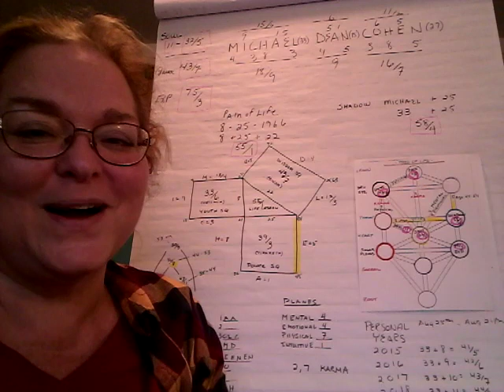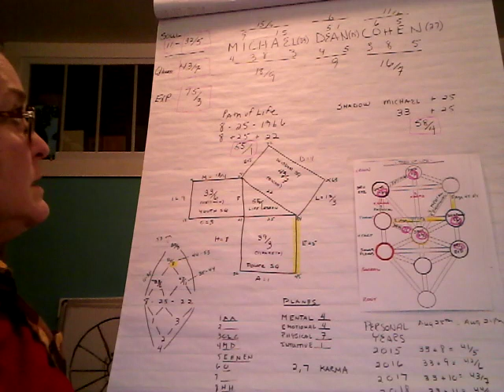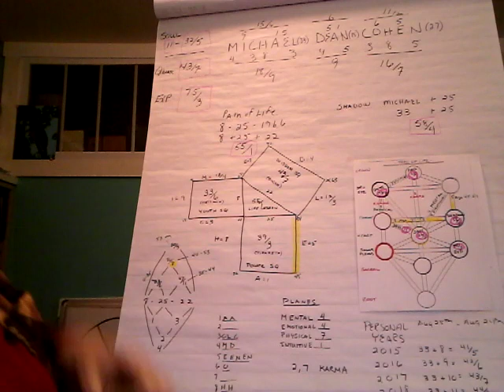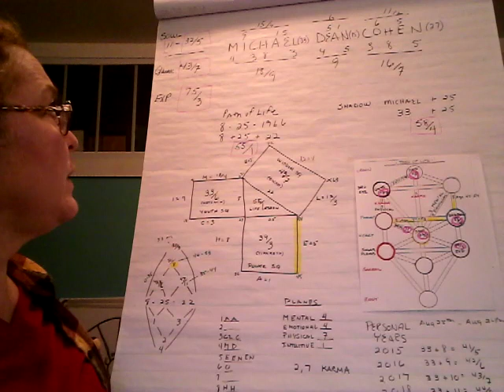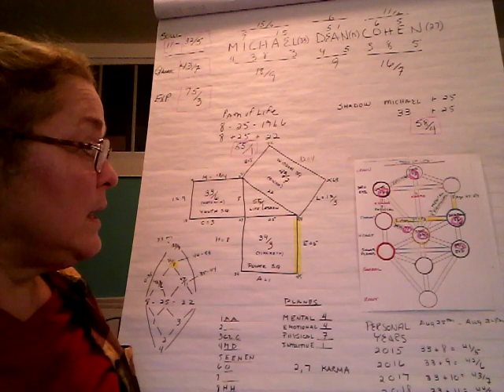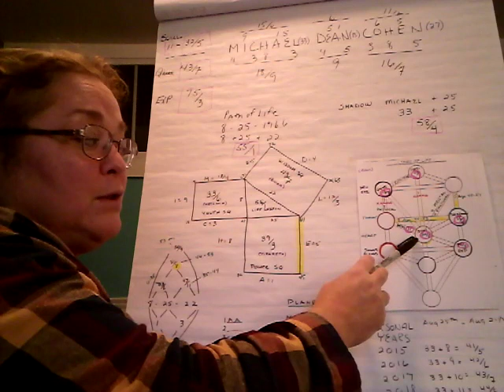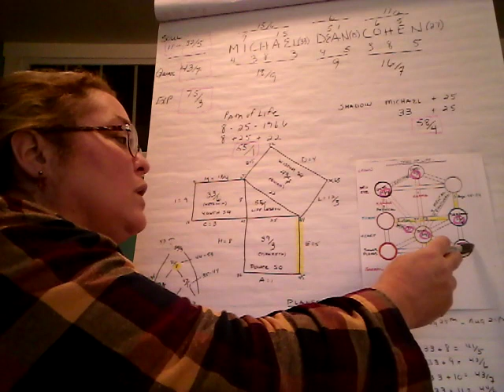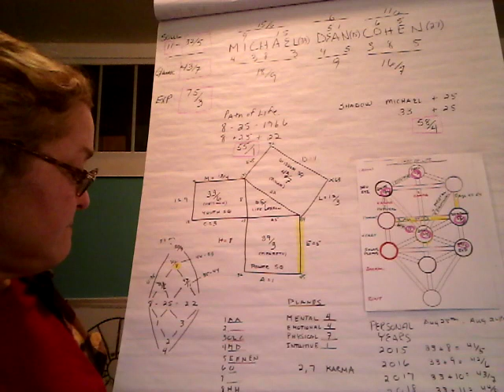The Numerology &Kabbalah of Michael Cohen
A look at the Numerology and Kabbalah of Michael Dean Cohen, born August 25, 1966. We look at his Soul, Outer Personality,  Expression, Life Lesson and Shadow Vibrations and how they fall on the Tree of Life and what that possibly means for him.
If you would like a Kabbalistic Soul reading you can purchase one on my website;